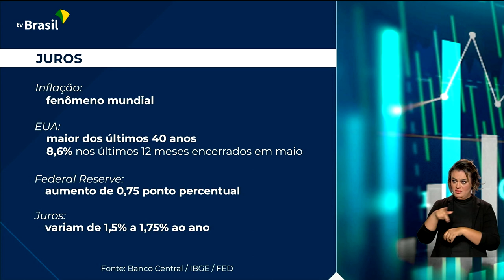Economia | Elevação da selic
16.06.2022 - O Banco Central aumentou a taxa básica de juros em decisão unânime na reunião que terminou nessa quarta-feira. Quem comenta é Ricardo Caldas.